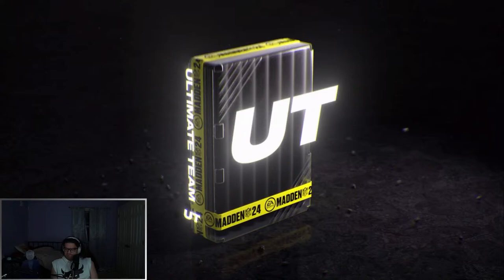PATRICK SURTAIN DEBUT! OPENING PACKS!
Socials-